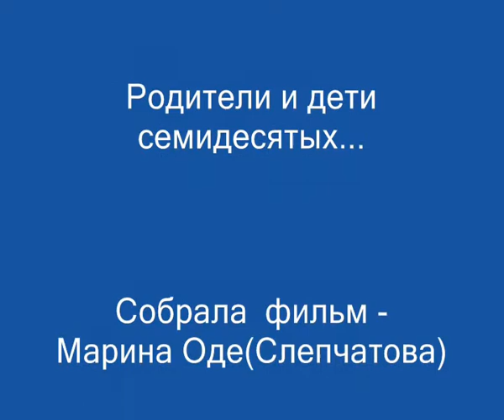Копия видео 1971 Хаапсалу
1 сентября 1971 года Хаапсалу, Эстония